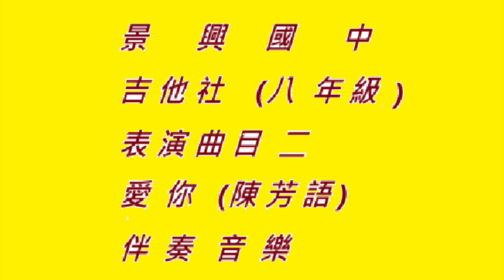景興吉他38校慶演出愛你伴奏